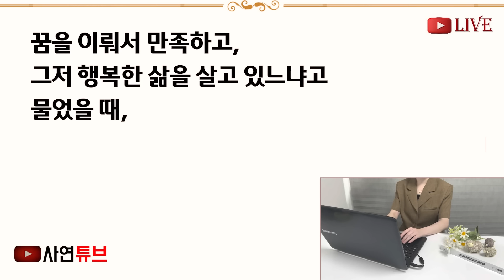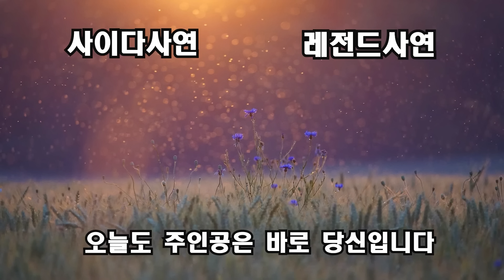(반전신청사연)전철역을 지나가는데, 날 붙잡고 엉엉울며 소리치던 젊은엄마 "선생님! 제 아이좀 구해주세요" 그 즉시 소중한 생명 지켰더니 3년 뒤[신청사연][사이다썰][사연라디오]